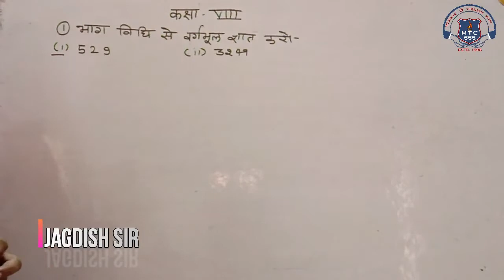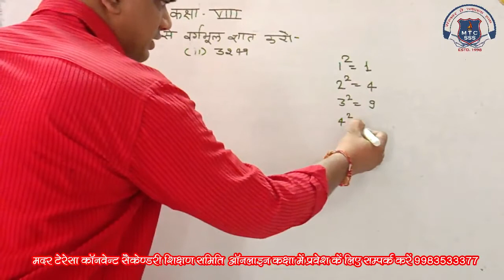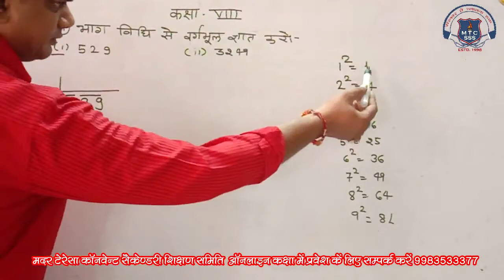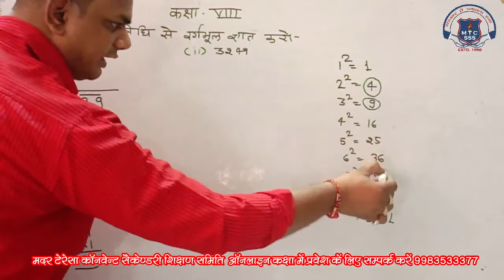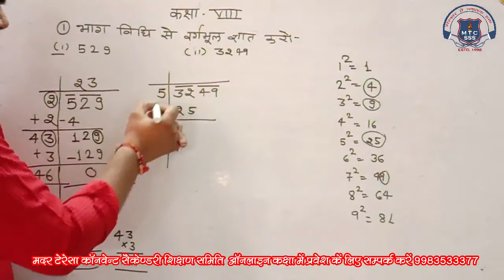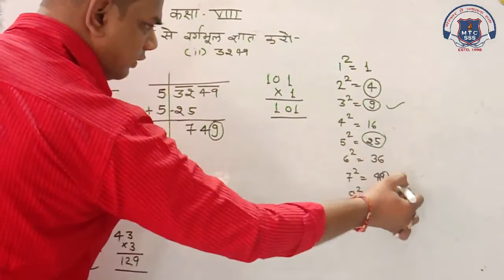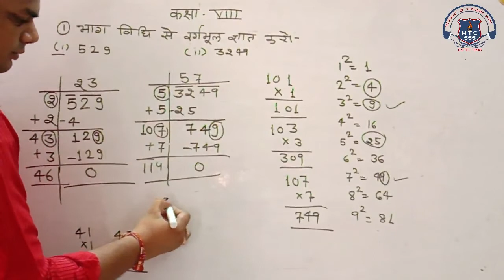8th Math 17 August 2020